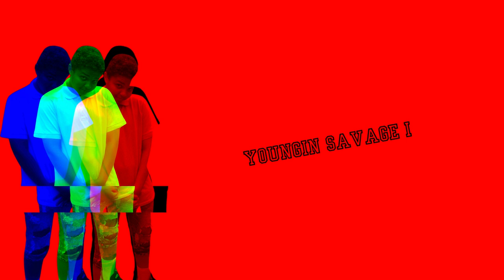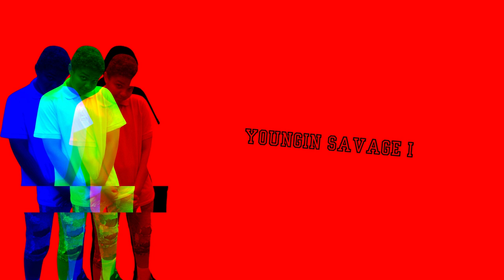Youngin Savage - Youngin Savage Flow II/I (Official Visualizer Video)